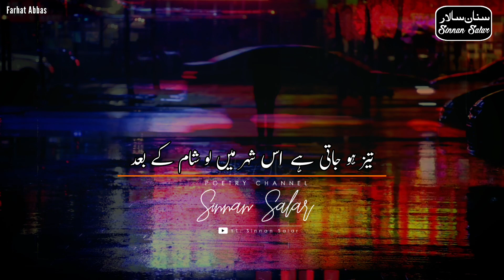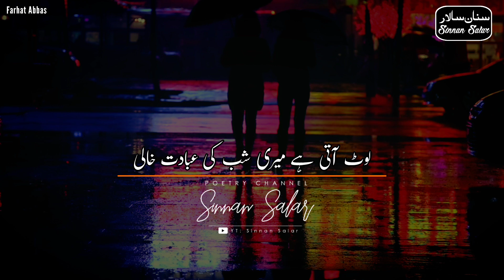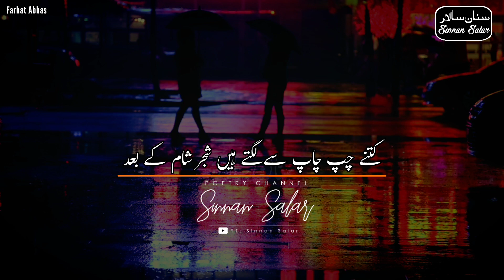Sham K Baad - Farhat Abbas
Sham K Baad - Farhat Abbas Shayari

It is one of the famous ghazal of Farhat Abbas from one of Urdu Mushaira.
He is among the famous poets of Urdu Ghazal like Abrar Kashif, Rahat Indori, Tahzeeb Hafi, Jaun Elia, Ahmad Faraz and many more.

About Channel:
We upload famous sad, love and deep shayari status videos on daily basis. The content which has already been uploaded on channel is the collection of all famous shayari of famous poets like Rahat Indori, Abrar Kashif, Ahmad Faraz, Tahzeeb Hafi, Saqi Amrohvi, Amjad Islam Amjad, Parveen Shakir, Shakeel Azmi, Abbas Tabish, Umair Najmi, Umair Ameer and others.

Clips Used in this video: Pixabay
Voice Credits: Farhat Abbas